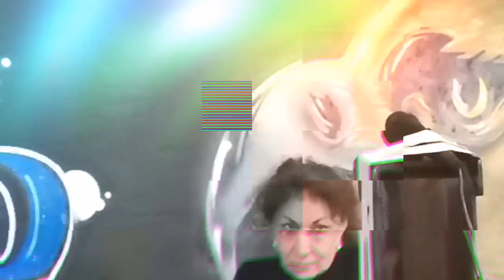❤️((SÚPER COMPARTIMIENTO))//"ANGÉLICA RAMÍREZ"